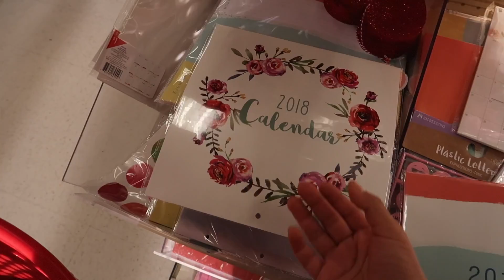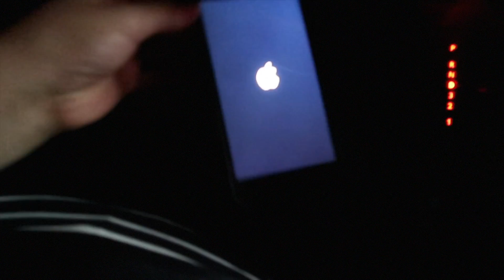EL ME HIZO ENOJAR POR ESTA RAZON...| KeniaOVlogs